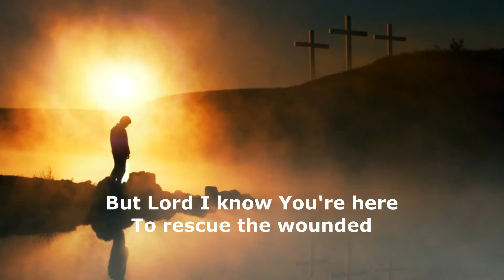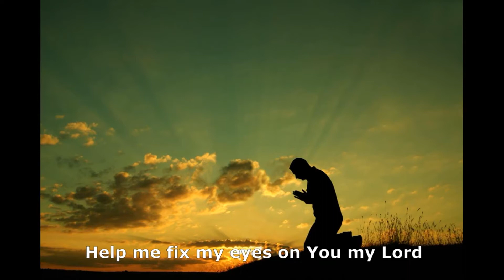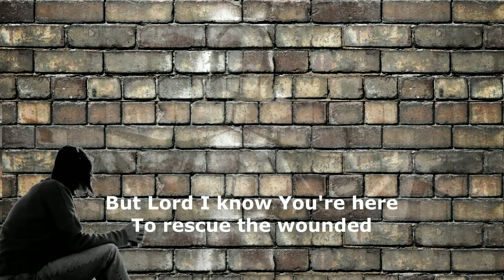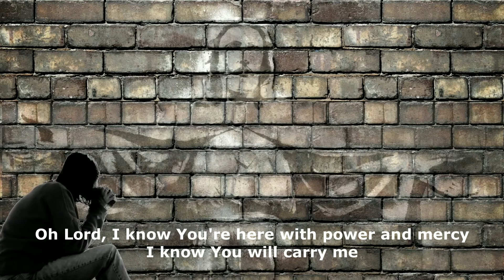ALL I WANT IS YOU | Dani Sindac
Words and Music by Dani & Rez. Sound Engineer - Jeff Frost, Recorded at Full Well Recording Studio in Phoenix, AZ. Thanks to: Dan Jordan Sindac -  Bass, Isaac Israel - Drums, Back up singers - Rick Pendergrass and Lynsey Pendergrass. We give all the glory and praise to our Lord and Savior Jesus Christ!